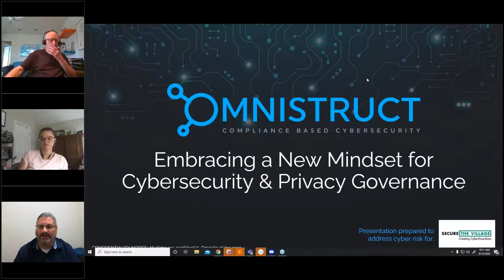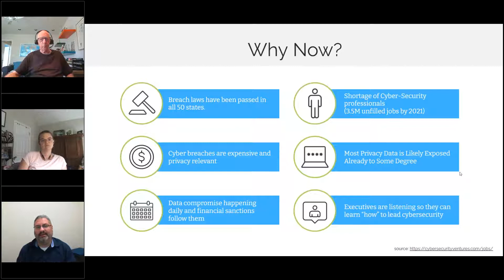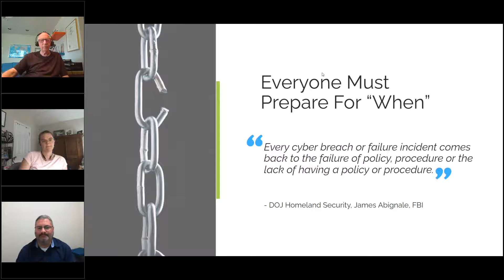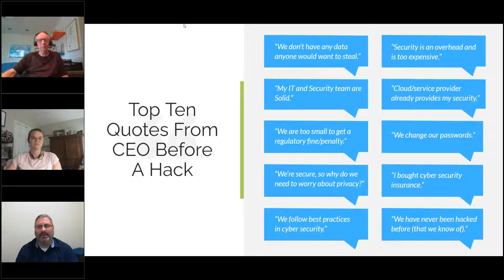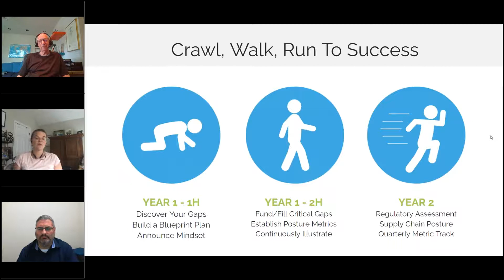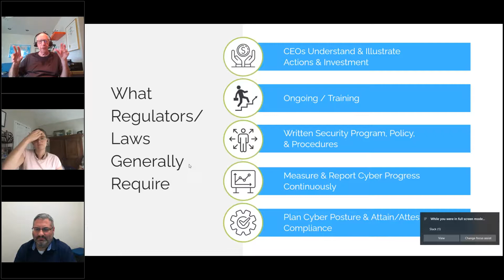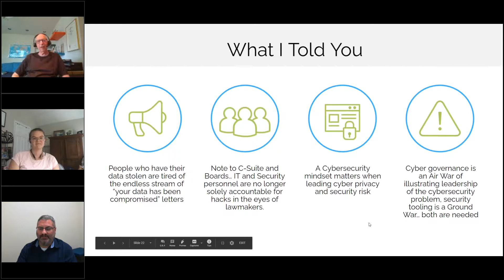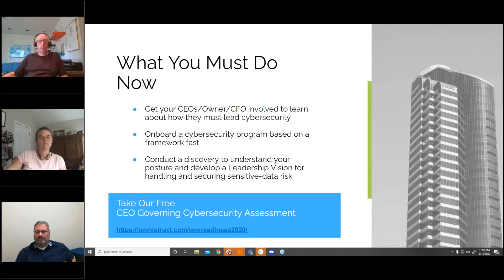Embracing the New Mindset: Governing Your Business’ Cyber & Privacy Risk ... InfoSec Mgmt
Title: Embracing the New Mindset: Governing Your Business’ Cyber and Privacy Risk

Moderator: SecureTheVillage Founder and President, Dr. Stan Stahl

Speakers:
-  George Usi, CEO, Omnistruct Inc, SecureTheVillage Board Member
- Jordan Fischer, CIPP-E, CIPP-US, CIPM, Co-Founder and Managing Partner at XPAN Law Group

Description: Increasing, cybersecurity and data privacy are becoming top considerations for businesses. As more and more of the economy becomes digital, and technology plays an increasingly important role in addressing operational challenges, security and privacy are key to business strategy and risk mitigation. For executives, it is important to understand the cyber and privacy business risks, the opportunities to mitigate those risks, and the ways to manage and lead throughout the security and privacy journey.

This webinar will walk through critical executive considerations when addressing cyber and privacy across the entire enterprise.

    Understanding: Executive level security and privacy concerns
    Mitigating: Strategies mitigate security and privacy risks
    Managing: Creating strong leadership to encourage security and privacy
    Cultural Change: Security and privacy requires a cultural response. Culture starts at the top. Executive support and encouragement are key. Need to align with strategic goals.

Audience: Information Security Managers and CISOs, and the Executives to whom they report